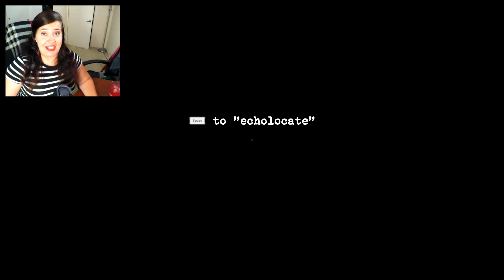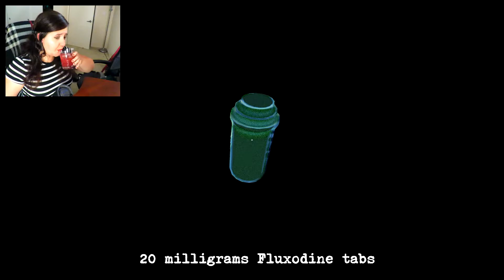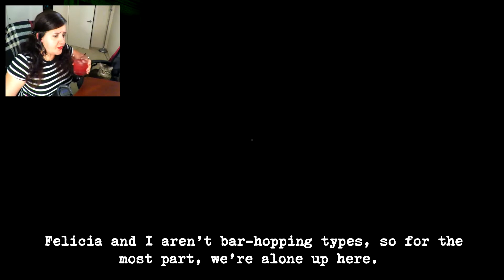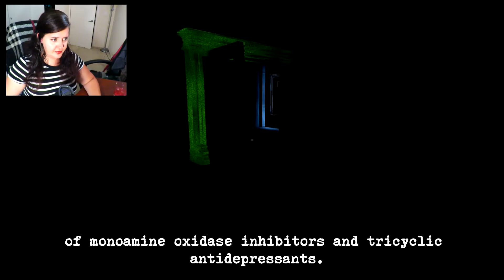❗️NEW❗️ Perception: THE HOUSE IS LISTENING?? | Cocktails & Consoles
Check out the awesome new horror game by The Deep End Games!